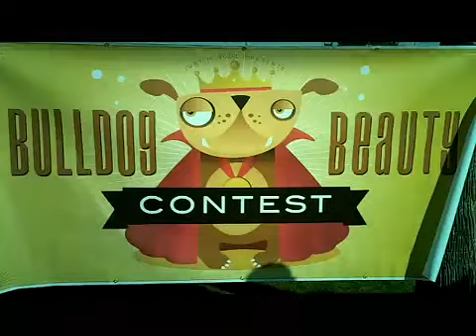Bulldog Breed Beauty Contest & Haute Dog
Over 400 Bulldogs: English Bulldogs, French Bulldogs, Boston Bulldogs, Mini Bulldogs, Bulldog rescue, Bulldog puppies and Pugs competed on the Red Carpet at Justin Rudds' annual Bulldog Beauty Contest. Critter Concepts provided the Critter Cooler hydration stations- and that's no bull.